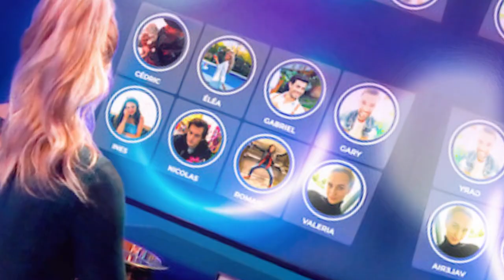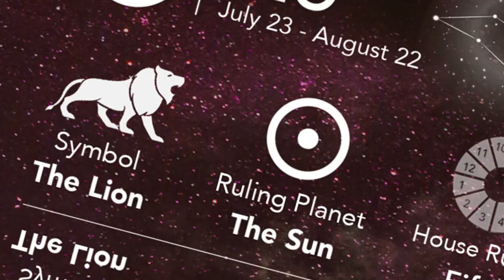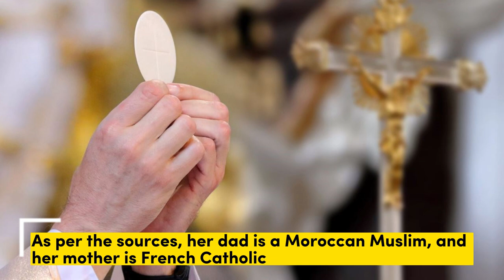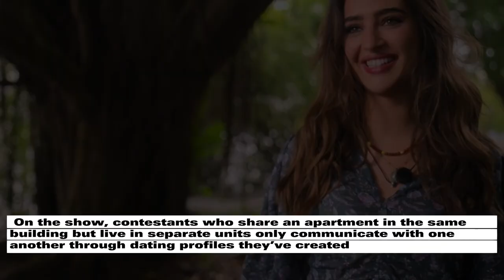Ines Tazi Age, Height, Wiki, Net Worth, Boyfriend & Bio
Ines Tazi  is a Morocco-based television star and entrepreneur. She came into the limelight after appearing on Perfect Match, a Netflix reality dating TV show. Previously, she even appeared on the French version of The Circle reality show as well. As we move further, you can find more details about her age, height, wiki, net worth, boyfriend, bio, weight, body measurements, family, ethnicity, parents, siblings, nationality, religion, facts, and more.

Ines Tazi Born in a French family in Morocco, Ines Tazi’s birthday falls on the 17th of August. Her nickname is Ines whereas her zodiac sign is Leo. She completed her high graduation at Lycee Lyautey in Casablanca, Morocco.

For higher studies, she began attending SOAS University of London in 2014. Initially, she pursued a two-year course that focused on world history and development studies. Next, she graduated with a degree in Developmental Studies in 2018.

Ines Tazi’s marital status is unmarried. Also, her current relationship status is single. In fact, these reasons made her a perfect candidate to become a contestant in Netflix’s Perfect Match.

Looking at her previous relationships, she has dated more than one person. As a matter of fact, she has shared pictures with an unknown person on her Instagram handle. However, it looked like she underwent a very bad breakup and even celebrated it with a cake.

Her ethnicity is mixed (French-Moroccon) while her nationality is not known. Her mother’s name is Delphine Letort. She works as an Intuition & Emotional Intelligence coach and mentor. However, we have no information about her father. When it comes to her siblings, she has an elder sister named Sarah Tazi.